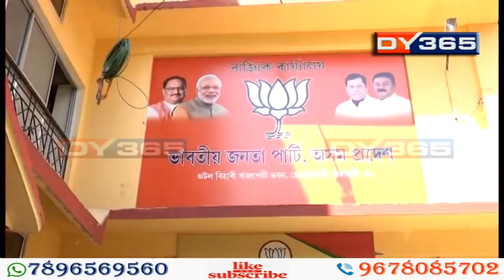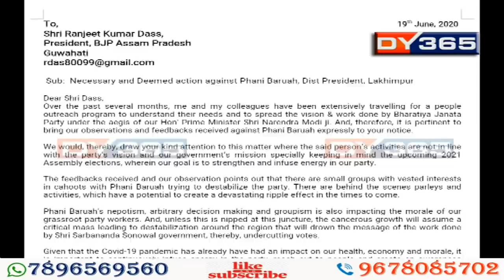বিধায়ক শিলাদিত্যই টাৰ্গেট কৰিছিল বিজেপিৰ কোন নেতাক? Assam BJP MLA Shiladitya Dev Targets Whom?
কান্ধত মোনা লৈ ফুৰা এগৰাকী বিজেপি নেতাক লৈ এতিয়া চলিছে সৰ্বত্ৰ চৰ্চা। হোজাইৰ বিজেপি বিধায়ক শিলাদিত্যই টাৰ্গেট কৰা কোন এইগৰাকী কান্ধত মোনা লৈ ফুৰা বিজেপি নেতা? চাওক ডি ৱাই ৩৬৫ৰ এক প্ৰতিবেদন।
Assam BJP MLA Shiladitya Dev Targets Whom?